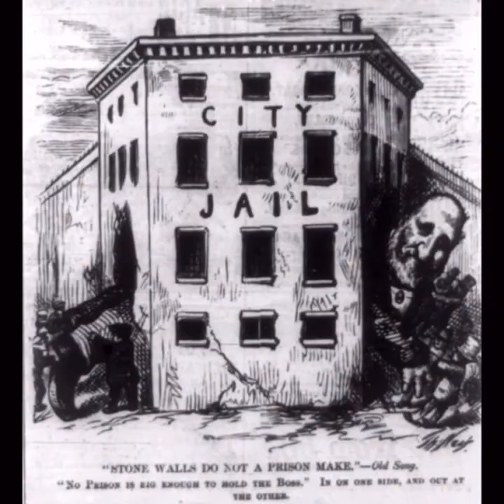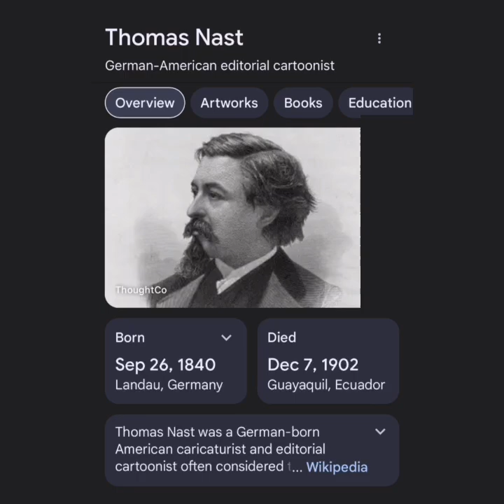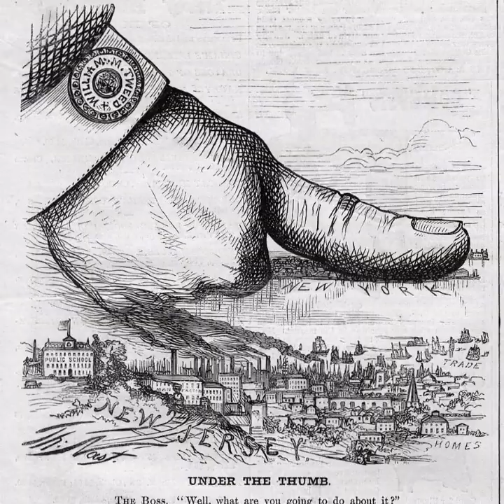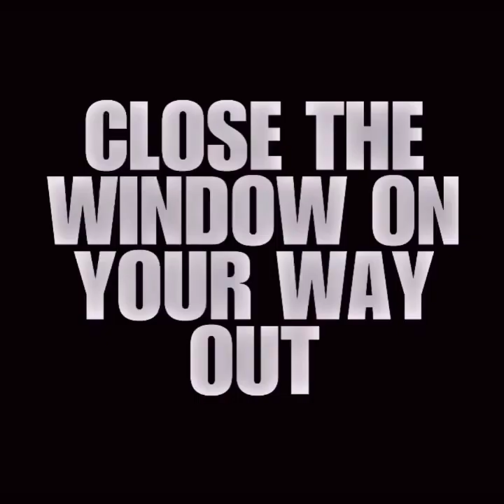🗽 The History Of Tammany Hall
🗽 History Of Tammany Hall

WILL FLORES TV is available on YouTube, Instagram, TikTok, Pinterest & More